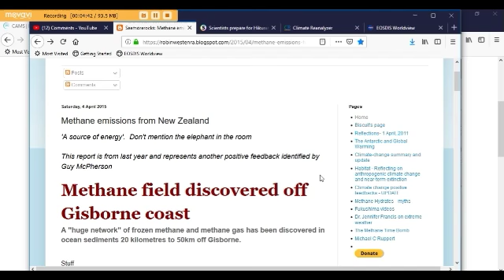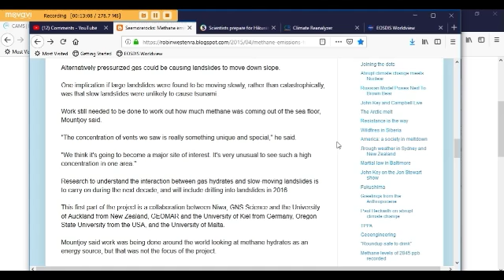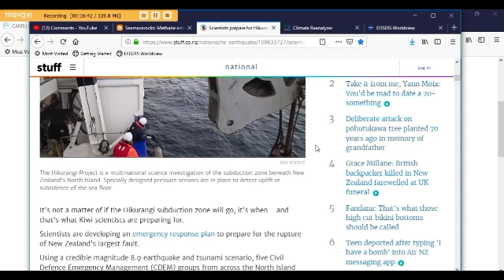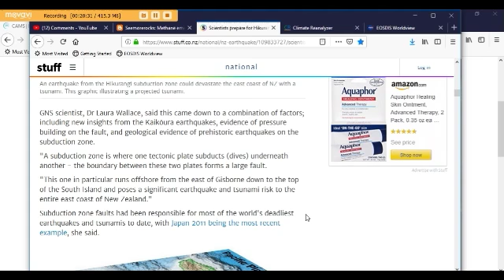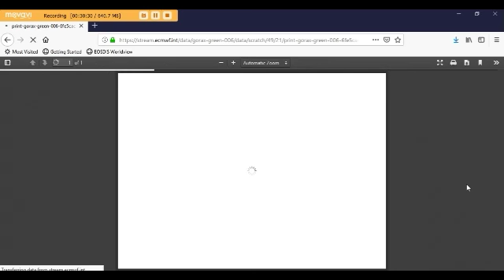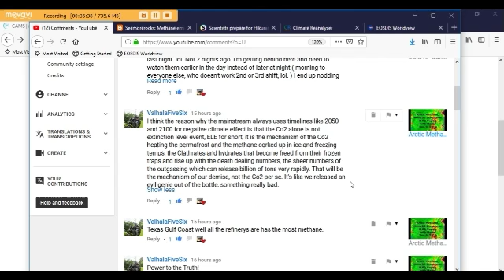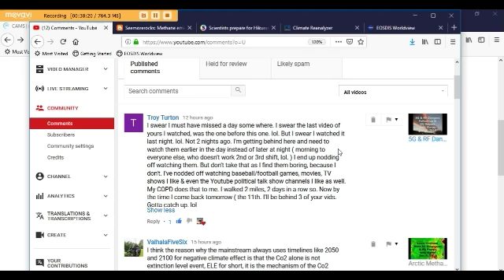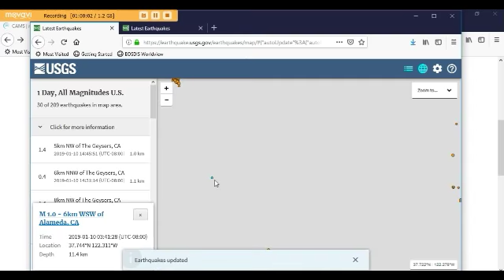New Zealand’s Hidden Methane Threat & Earthquake Report with Margo (Jan. 10, 2019)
Margo reviews articles showing hidden stores of methane off the New Zealand coastline near a large fracture zone and goes over recent earthquakes worldwide.

Peace,
Margo